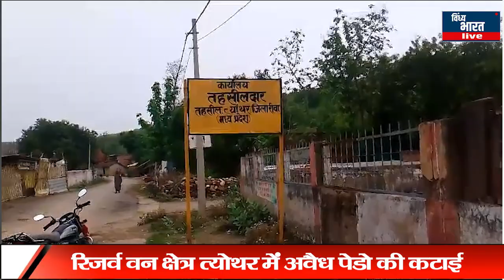रिजर्व वन क्षेत्र त्योथर में अवैध पेडो की कटाई, वन विभाग मूकदर्शक बना